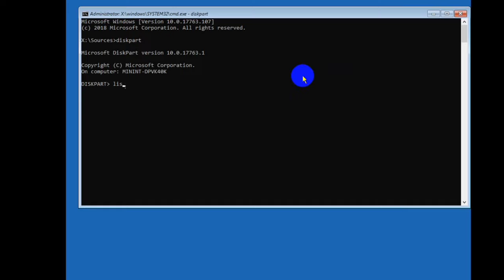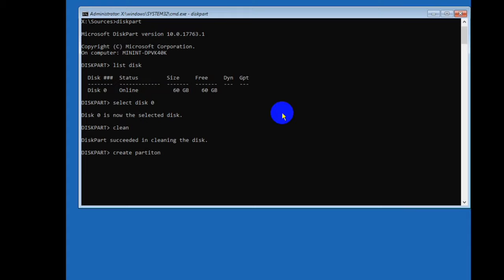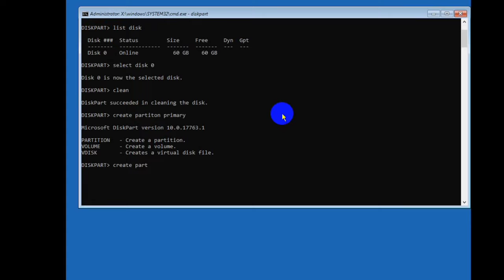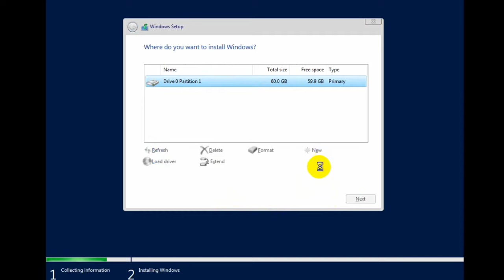no device driver were found during windows 10 installation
When installing the operating system, you may come across the error that no signed device drivers were found. In this video I will show you 'how to solve this error'.

A lot of users facing when come across the error.

No_device_drivers_were_found. Make sure that the installation media contains the correct drivers, and then click OK.

This error that no device drivers were found Windows 10 means that the drivers on the installation media are either missing or corrupt.

There has not been a general fix-it-all solution to this error, since the cause of this problem is still rather unclear. But there are indeed some effective methods.

I shows one method to solve this problem.

That work for the majority of the users that you might want to have a try.

how to fix if  apps not working on Android phone and crashing error on your device

No boot device available _ no bootable device _ win10 _ dell laptop